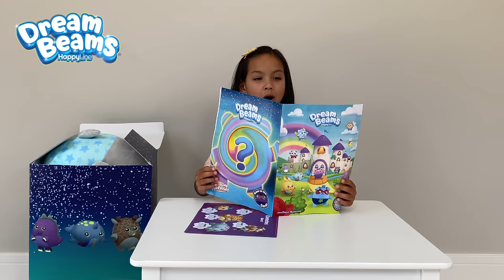Lauren and her new Dream Beams friends